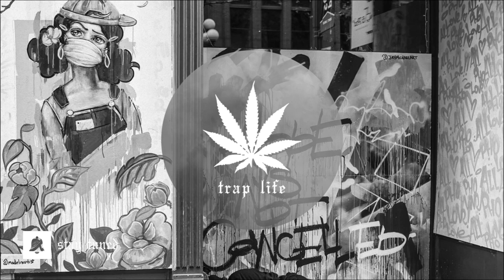DRAE DA SKIMASK - UP THE SCORE